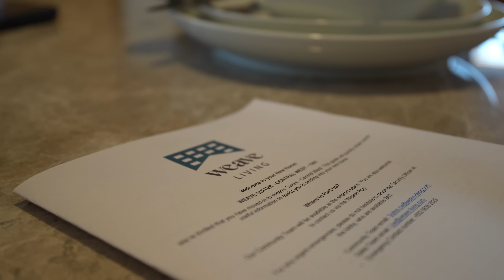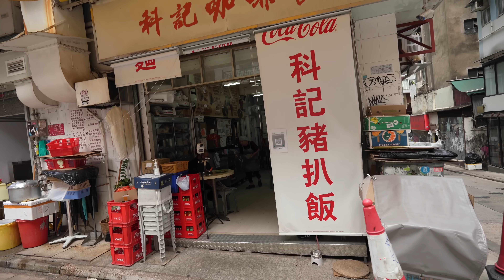Why We Go Back to Hong Kong After One year! | 旅居1年後, 我們回到香港的原因...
HAPPY CHINESE NEW YEAR!! 新年大快樂喔～
I started a media company to help content creators & companies build their channels from ZERO to ONE!